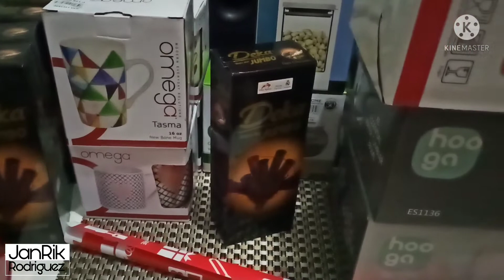Ang paghahanda || Simpleng Noche buena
Simplehan lang natin ang paghahanda ng noche buena. Ang mahalaga magkakasama ang buong pamilya sa mahalagang taon ng buhay.

Merry Christmas Guys From Rodriguez Family!!!

Thanks.